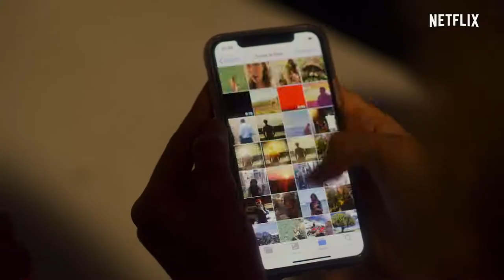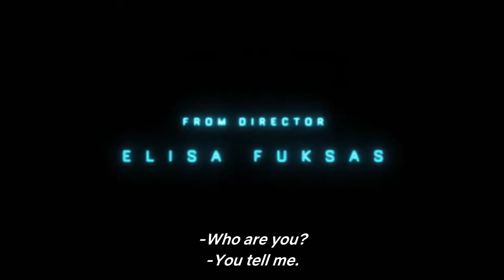The App (2019) trailer w/subs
Directed by Elisa Fuksas
Written by Elisa Fuksas & Lucio Pellegrini
Starring Vincenzo Crea, Jessica Cressy, Greta Scarano,...

While in Rome to shoot his first movie, actor and industrial heir Nick becomes obsessed with a dating app that sends him into a self-destructive spiral.